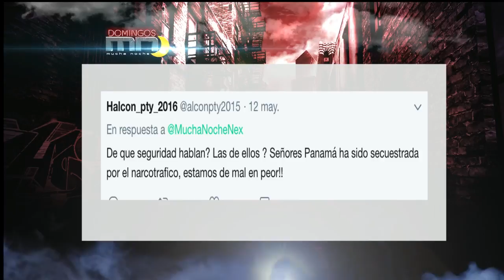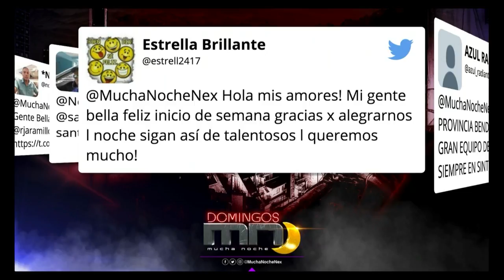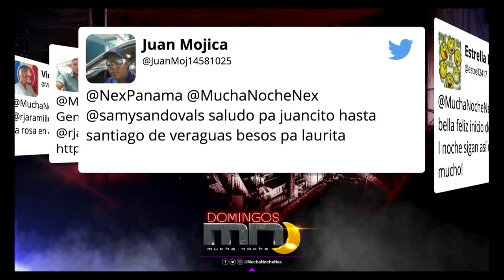Mucha Noche Domingo: Programa del 13 de mayo 2018